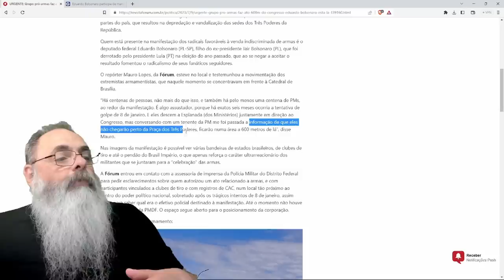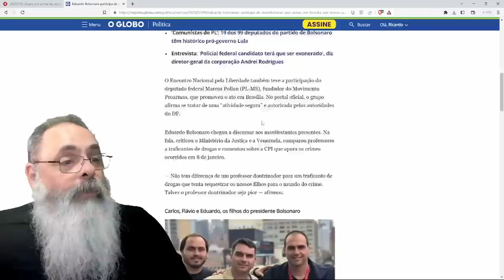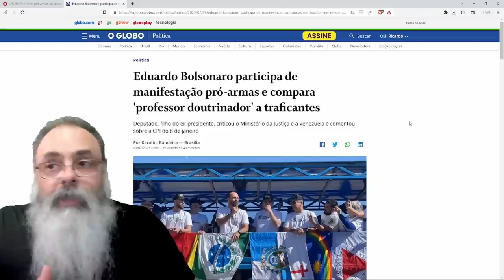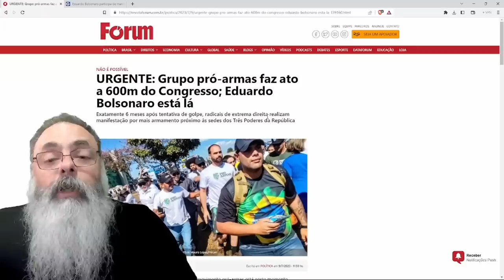PROARMAS faz ENCONTRO PACÍFICO em BRASÍLIA com MANIFESTAÇÃO na ESPLANADA dos MINISTÉRIOS: NOTA DEZ